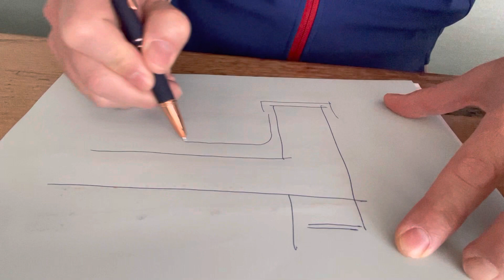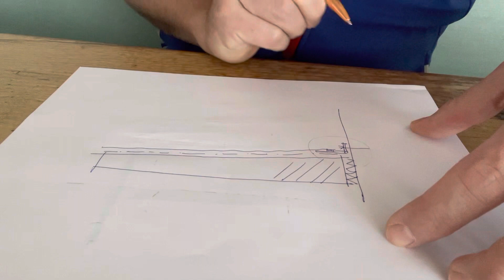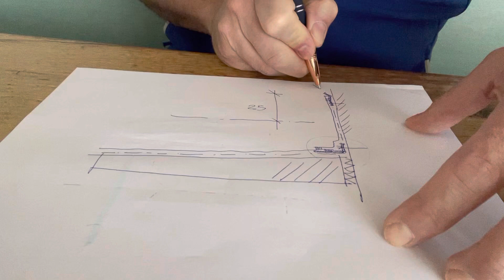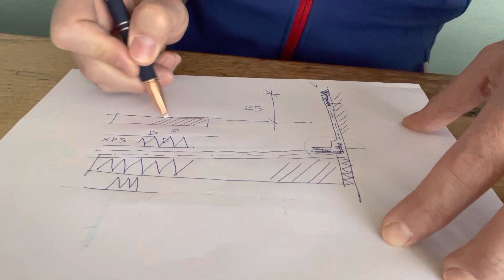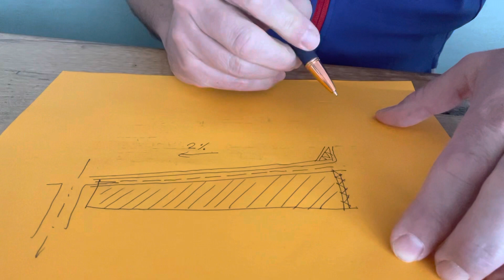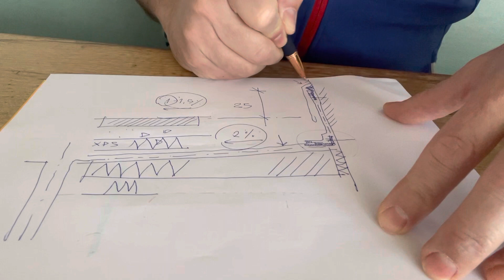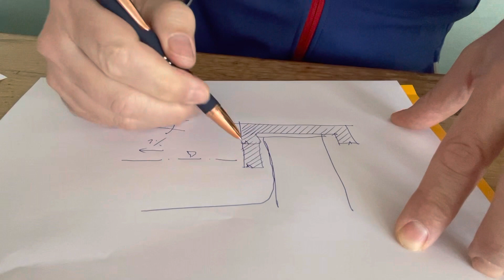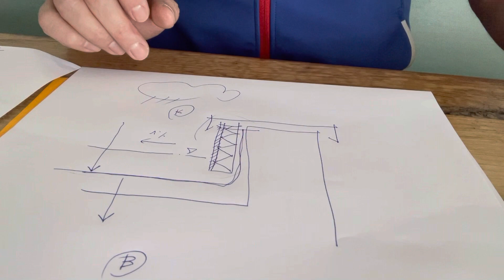Teraszperem 19., Hogyan vízszigeteljük a teraszt?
A szigetelések hajlatképzése. Kent szigetelés, lemezes szigetelés...